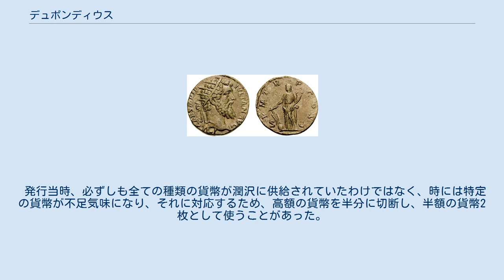デュポンディウス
トラヤヌスのデュポンディウス貨 ディディウス・ユリアヌスのデュポンディウス貨（紀元193年） デュポンディウス（dupondius）は、共和政ローマからローマ帝国にかけて使われた真鍮貨で、2アスの価値がある（2デュポンディウスで1セステルティウス、8デュポンディウスで1デナリウス）。
その名はラテン語で「2ポンド」の意味である。
 デュポンディウスは共和政時代に大型の鋳造貨幣として導入されたが、当初からその重さは2ポンドに満たなかった。
表面にはローマの胸像、裏面には6本スポークの車輪が描かれていた。
共和政ローマ時代には、最初に造幣された後は全く鋳造されなくなった。
 紀元前23年ごろのアウグストゥスの貨幣改革で、デュポンディウスとセステルティウスは金色に輝く銅合金で造幣されるようになった。
これを当時のローマ人や貨幣研究者はオリカルクムと呼び、現代では黄銅と呼ぶ。
その後は、赤みがかった銅貨になった。
ただし、アウグストゥスの時代にも銅製のデュポンディウス貨が一部鋳造され、ネロ帝の時代にはアスを銅ではなくオリカルクムで鋳造したこともあった。
後者は若干小さいことと材質でのみ識別できる。
 デュポンディウスはアスとほぼ同じ大きさであり、ネロの治世中の66年に発行されたものは皇帝の胸像で放射状の冠を加えて区別していた。
放射状の冠を使って2倍の価値を表すという方法は、アントニニアヌス貨（2デナリウス）や2セステルティウス貨 (en) でも採用されている。
デュポンディウスはネロ以前にも鋳造されているしその後も作られたが、放射状の冠を加えておらず、アスとの区別が難しかった。
また、緑青に覆われて本来の色がわからないことが多かった。
 マルクス・アウレリウス治世下の154年か155年の非常に珍しい保存状態のよいデュポンディウス貨が、2007年にロンドンの Draper's Gardens の発掘現場で見つかった。
 発行当時、必ずしも全ての種類の貨幣が潤沢に供給されていたわけではなく、時には特定の貨幣が不足気味になり、それに対応するため、高額の貨幣を半分に切断し、半額の貨幣2枚として使うことがあった。
これに当たるものの一つとして、デュポンディウスを半分に切断して1アスとして使用したものが現存している。
 順に、ハドリアヌスのセステルティウス貨、アントニヌス・ピウスのデュポンディウス貨、マルクス・アウレリウスのアス貨 ウェスパシアヌスのデュポンディウス貨。
72年から73年、リヨンで造幣。
この硬貨は腐食を免れ、本来の見た目と色を保持している。
オリカルクム製で、直径29ミリ。